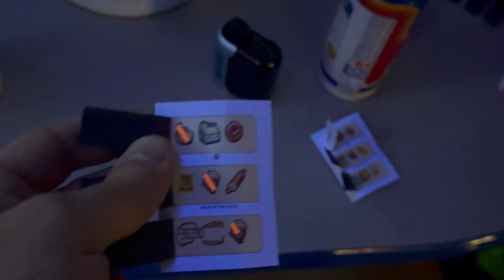The Daytona Broke… AGAIN (Wheelie Every Day Wk. 3)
Week 3 of this challenge! Who is gonna join and do a wheelie every single day with me?

For all your stunt cages code 675Kane for a discount!

Follow DrewsFotos on EVERYTHING